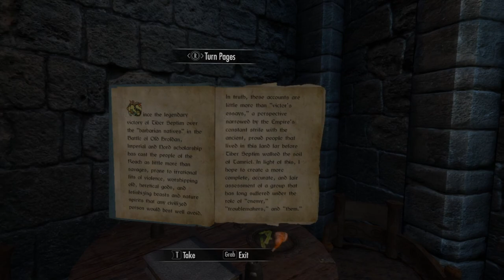Skyrim VR Modded Augur of Dunlain Walkthrough Video [1080p 60fps PC VR]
My Skyrim VR game has been modded to add better textures, audio enhancements, lighting, creatures, water and better weather to name a few, in total 66 mods.  Using these mods I decided to start from scratch and go through the whole game again to appreciate the VR aspect as well as what the mods had to offer.  In this video we enter the bowels of the College of Winterhold and try to find the Augur of Dunlain.   I have created a playlist to house all these videos so they are all in one place, you will find the playlist below:

A true, full-length open-world game for VR has arrived from award-winning developers, Bethesda Game Studios. Skyrim VR reimagines the complete epic fantasy masterpiece with an unparalleled sense of scale, depth, and immersion. From battling ancient dragons to exploring rugged mountains and more, Skyrim VR brings to life a complete open world for you to experience any way you choose. Skyrim VR includes the critically-acclaimed core game and official add-ons – Dawnguard, Hearthfire, and Dragonborn.

Dragons, long lost to the passages of the Elder Scrolls, have returned to Tamriel and the future of the Empire hangs in the balance. As Dragonborn, the prophesied hero born with the power of The Voice, you are the only one who can stand amongst them.

Oculus Quest 2 on Amazon UK
Oculus Quest 2 on Amazon US

== Chapters ==
0:07 Start
0:10 College of Winterhold
6:33 Psijic Order
13:20 In the Arcanaeum
18:00 J'zargo chat and quest
23:35 The Midden
33:10 Got lost and need to go back to The Midden
37:41 Back at the College of Winterhold
37:56 Back in The Midden
40:15 In the Midden Dark
40:47 Augur Of Dunlain

If you like/enjoy what I do, please consider donating.  Any money donated goes towards bringing you a better channel as well as cameras, updated computer equipment. Thank you for anything you can give and your support:

== My Kit Owned & Used By Me ==
= Computer UK Links =
Alienware M15
Razer Blackwidow Keyboard
PowerA Controller

= Cameras UK Links =
I only use GoPro & Canon Cameras
GoPro Hero 7
GoPro Hero Session 5
Canon 4000D
Canon 200D

= Cameras US Links =
GoPro Hero 7
Canon 4000D
Canon 200D
Canon EOS M Range

= Audio =
Tascam Audio Recorder

= 3D Printing UK Links =
Ender 3 Printer
Ender 3 Fan
Ender 3 Extruder
Ender 3 Glass Bed
Ender 3 Nozzles
Ender 5 Plus UK
Green PLA
Multicolour PLA
Yellow PLA
Silver PLA
Glow in the Dark PLA

= 3D Printing US Links =
Ender 3 Printer
Ender 3 Fan
Ender 3 Extruder
Ender 3 Nozzles
Ender 5 Plus US
Green PLA
Multicolour PLA
Yellow PLA
Silver PLA